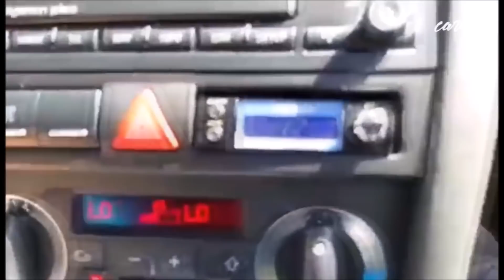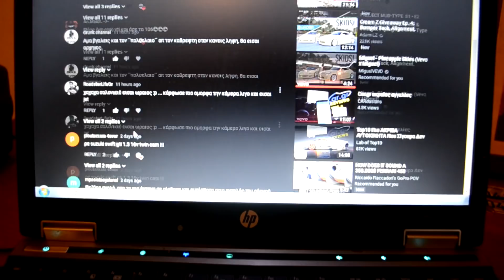ΤΑ ΠΕΝΤΕ ΚΑΛΥΤΕΡΑ ΒΑΓΚ ΑΥΤΟΚΙΝΗΤΑ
CARdasians Infos:
Song of the video:
Full track: Streex ft. The Ready Set - Down